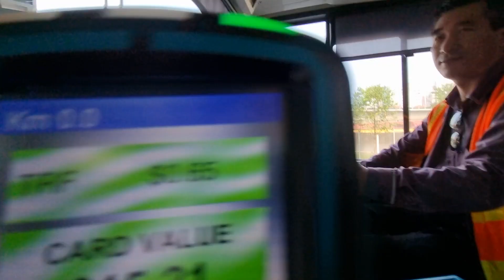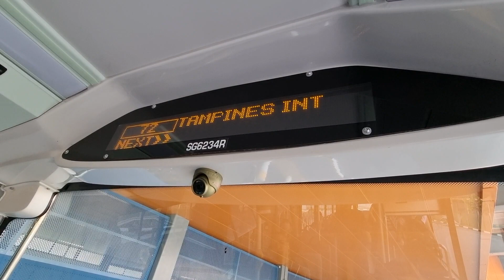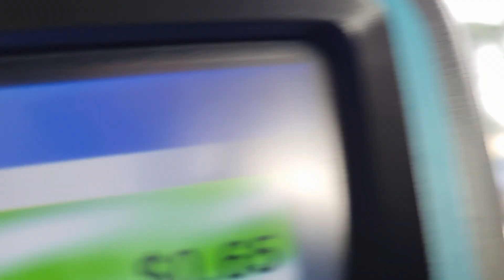SBST Man A95 EURO 6 BATCH 2 SG6234R SVC 72 FROM YCK INT TO ITECC